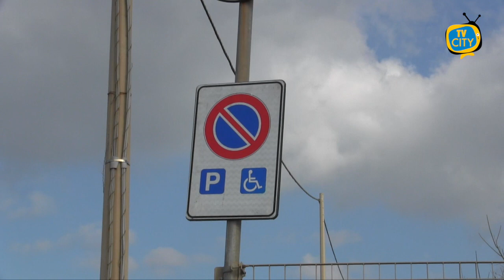Al lavoro per ripristinare voragine in via Cimaglia, l'intervento dell'ass La Libellula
Operai al lavoro questa mattina per ripristinare una voragine a via Cimaglia.

Dopo la segnalazione di un cittadino, l'associazione La Libellula si è attivata per far fronte alla problematica.

Ai microfoni di TVCITY, abbiamo ascoltato Maria Orlando, presidente dell'associazione La Libellula.